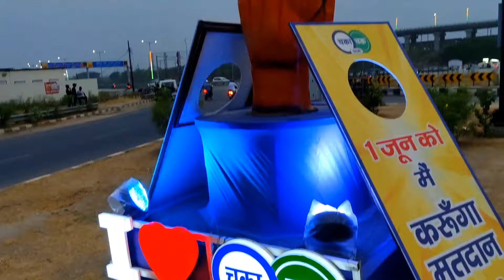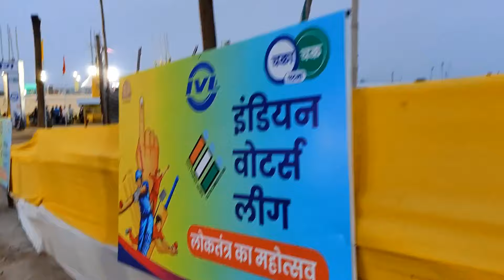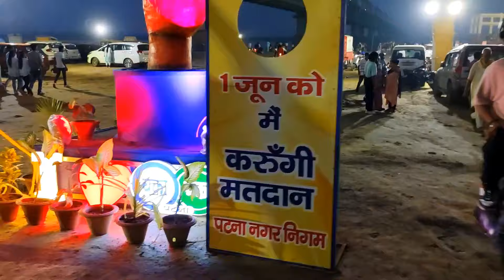Patna का Marine Drive पर हो रहा है Indian Voters League |patna marine drive latest update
Patna का Marine Drive पर हो रहा है Indian Voters League |patna marine drive latest update 2024@Aryanmkvlogs